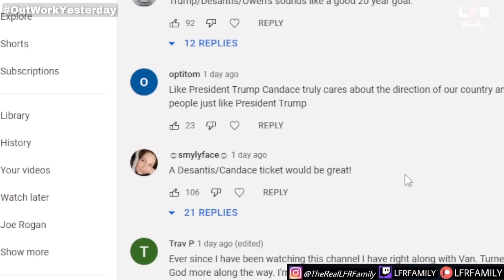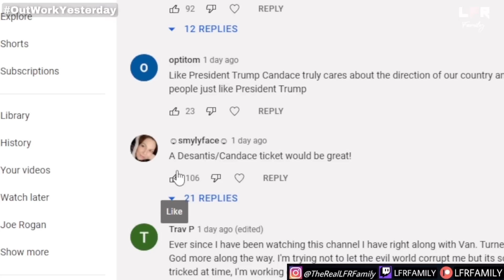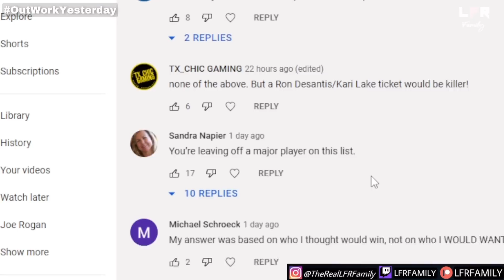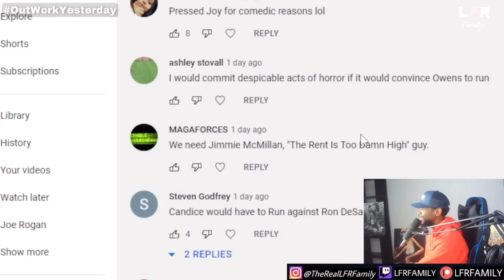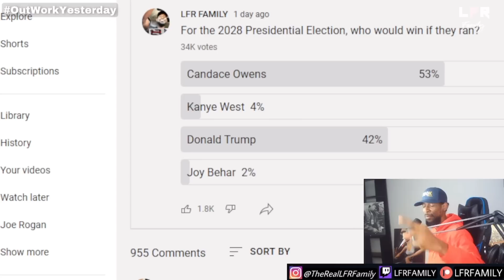Candace Owens Beat Out Donald Trump!? SHOCKED!